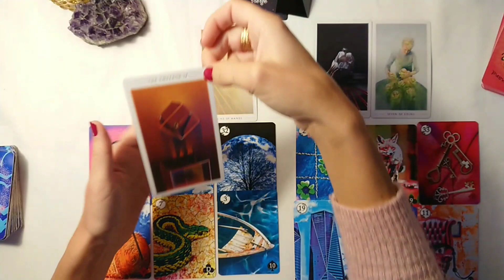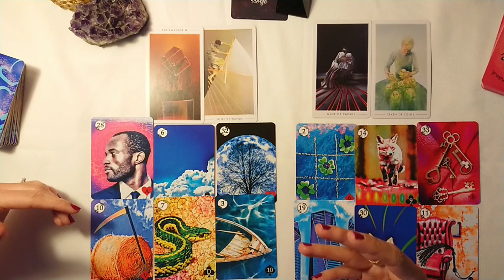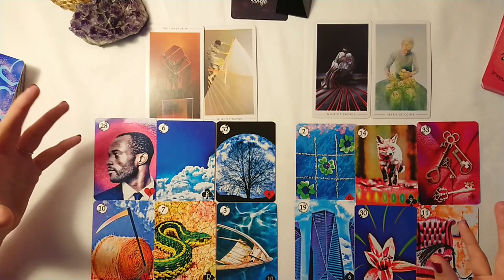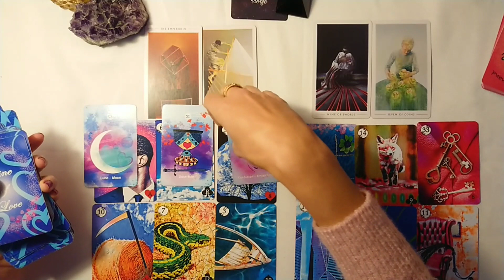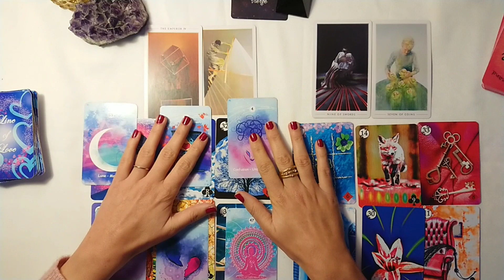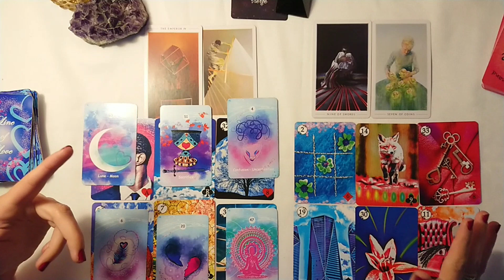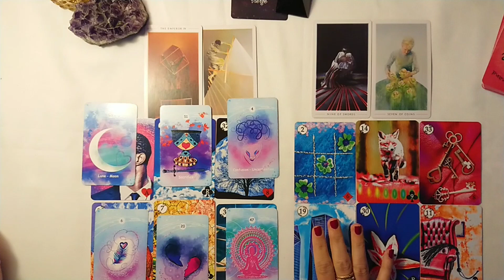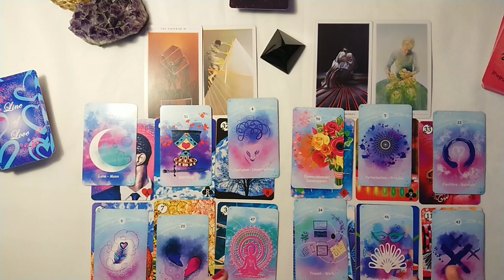VIERGE 2022 - Vos prévisions ! - " Une annonce importante !!"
VIERGE Horoscope #2022. Dans cette vidéo j'aborde une lecture intuitive avec le tarot pour le signe astrologique Vierge 2022. Un tirage sentimental vierge .Une guidance avec l'oracle Iris Lenormand pour les prévision pour cette année vierge. Guidance sentimentale VIERGE Couple et célibataire. ❤️❤️🔮🔮❤️❤️
Horoscope du mois où tous les domaines ( travail, finance, amour ) y ressortent. VIERGE 2022 - Vos prévisions ! - " Une annonce importante !!"
Projection 1 semestre 00:00
projection 2ème semestre 11:00

 Playlist Horoscope de décembre . Général et Sentimental

Jeux que j'utilise dans cette guidance Irène rust tarot